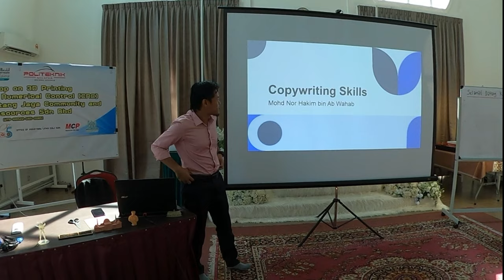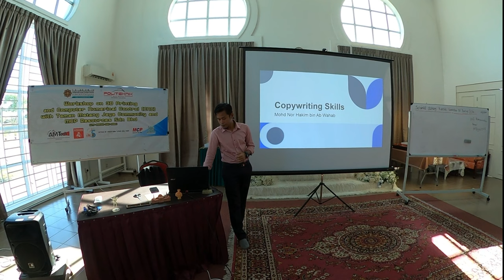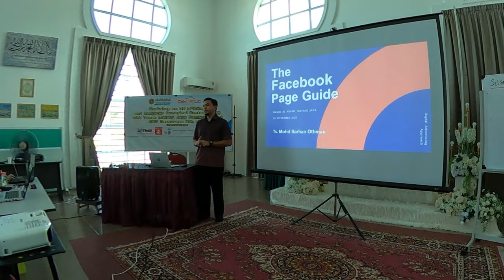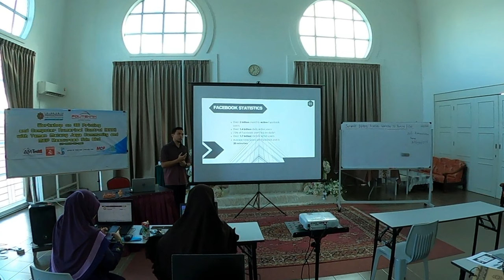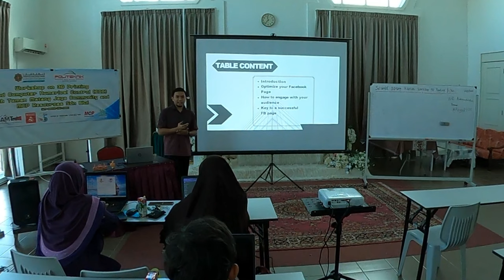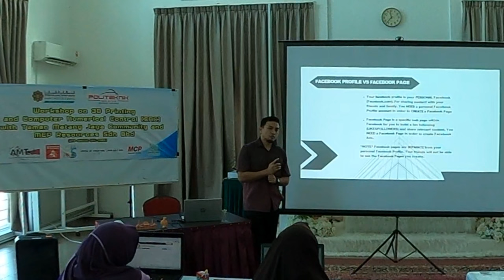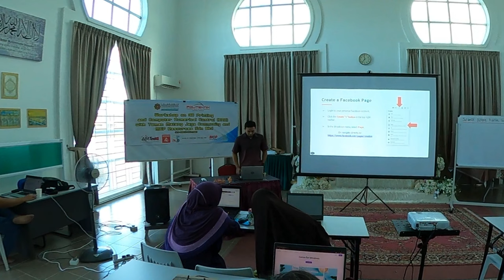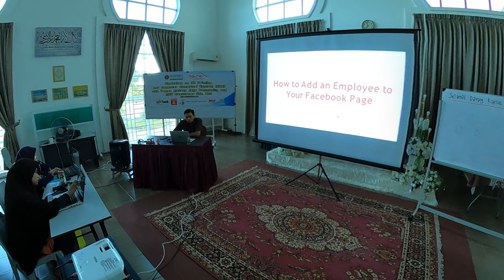Copy writing skill dan FB page teknik terkini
Kursus di masjid Al-Abyad